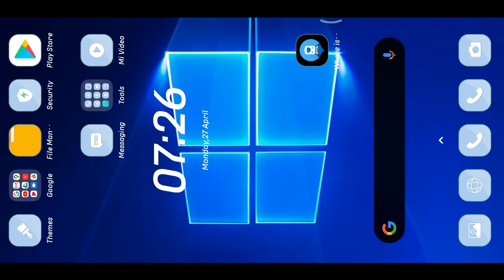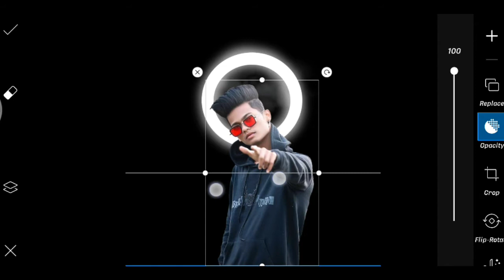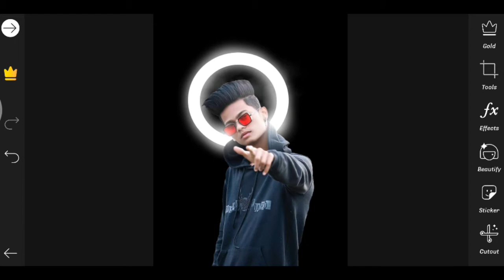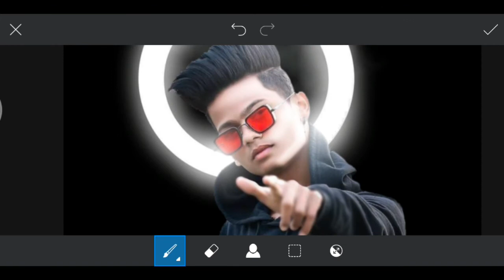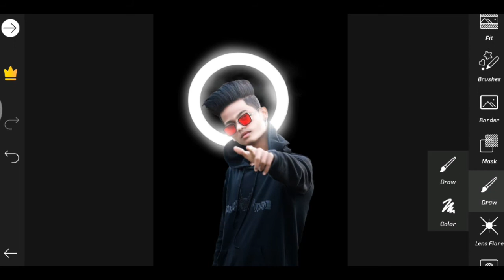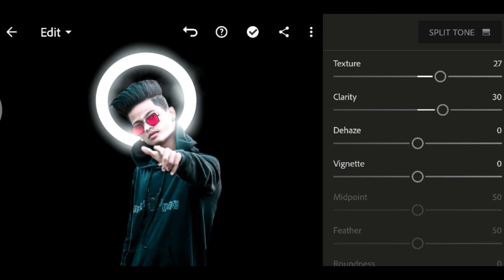Dark Background Photo Editing | PicsArt photo editing 2020 | Background Change Editing 2020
Dark Background Photo Editing, PicsArt photo editing, Photo editing Tutorial, Background Change editing, background change kaise
editing 2020 picsart,
editing 2020 english,
editing 2020 photo,